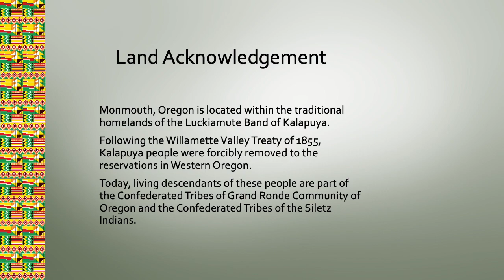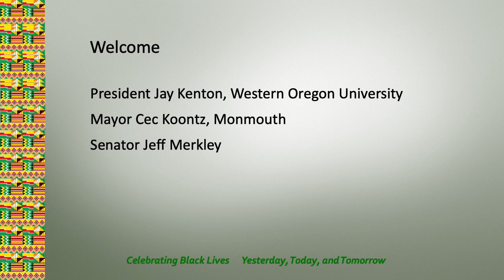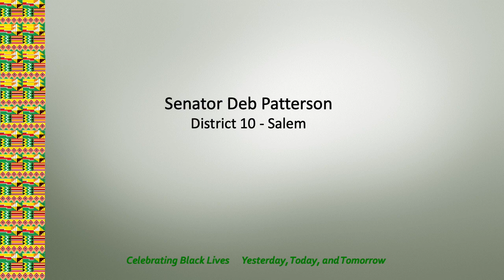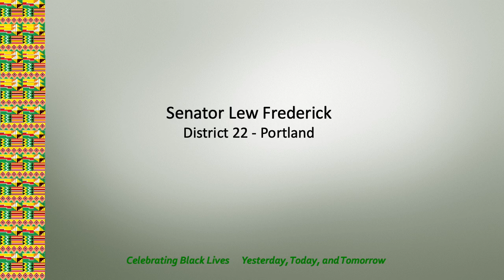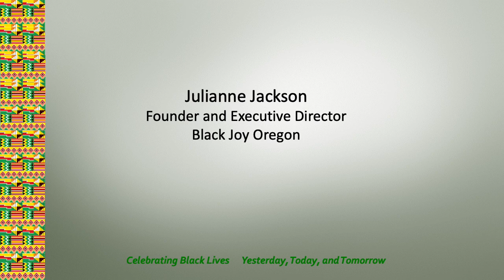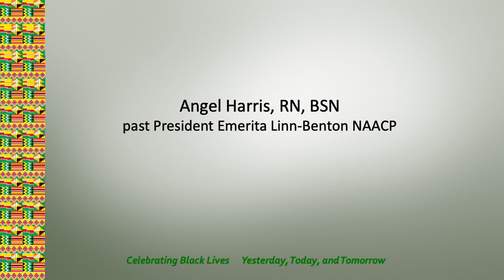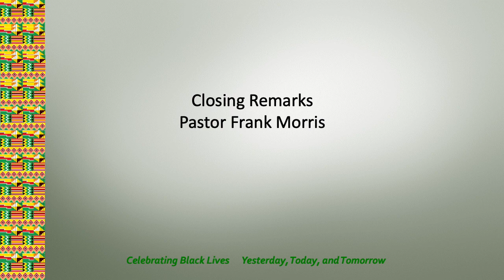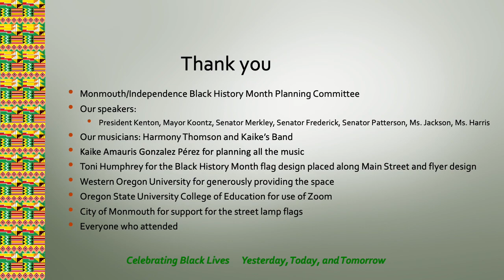Black History Month 2022 Opening Celebration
Western Oregon University hosts Black History Month 2022, Celebrating Black Lives: Yesterday, Today, and Tomorrow featuring Pastor Frank Morris, Senator Jeff Merkley, Senator Deb Patterson, Senator Lew Frederick, Julianna Jackson, Angel Harris  and more.     Recorded 2/5/22.